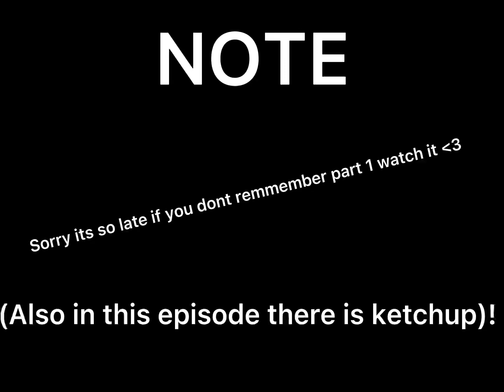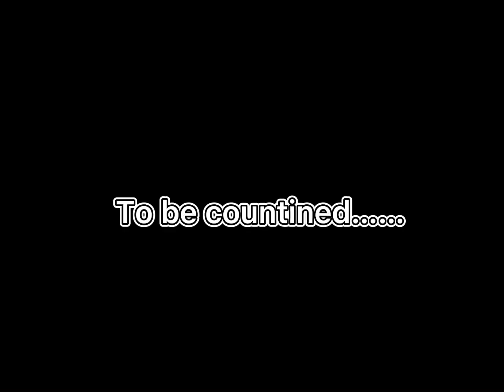~🌈Friends or lovers❤️~ orginal (willow made) pt2!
Hehe srry im late :,)

Song: good 4 u (music box cover)

-Willow✨
-Stephanie🌈